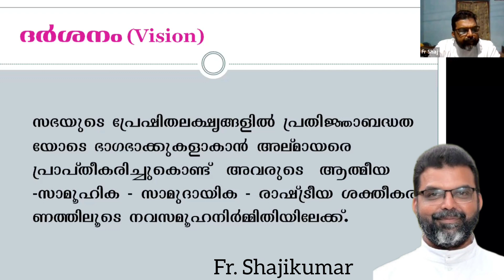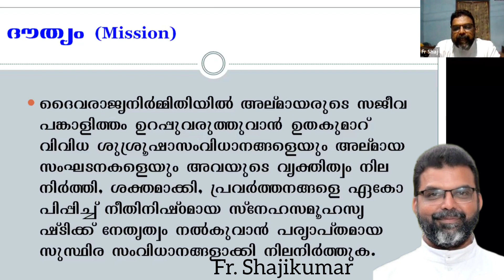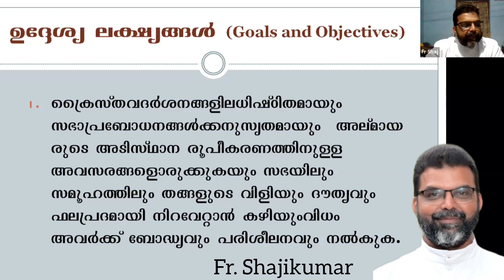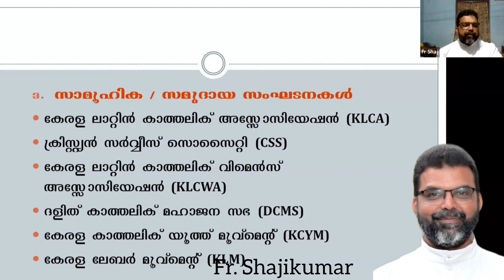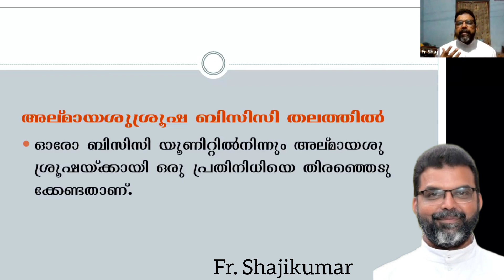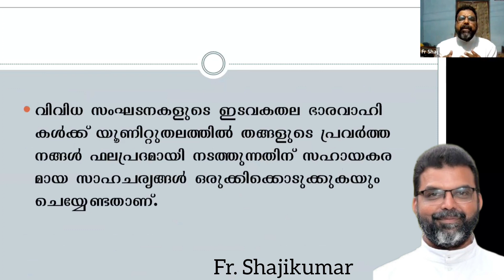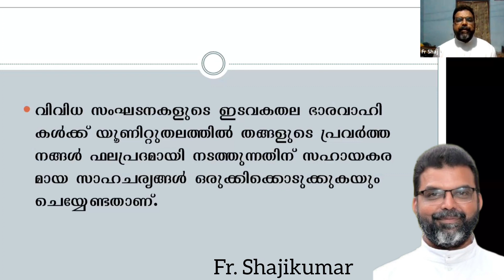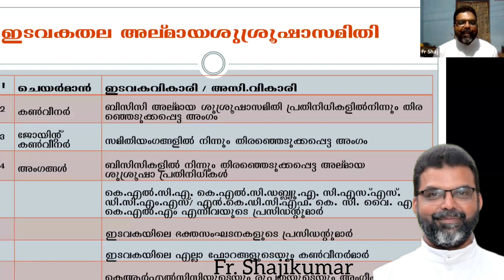KRLCC BCC Schola | Fr. Shankumar on Lay Ministry and BCC